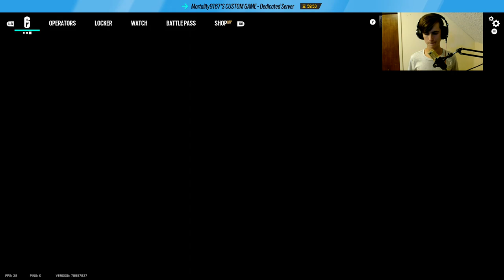2v2 because I can | r6 siege (twitch vod)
I got a new monitor so I'm trying it out, and playing siege is a fun way to do it!